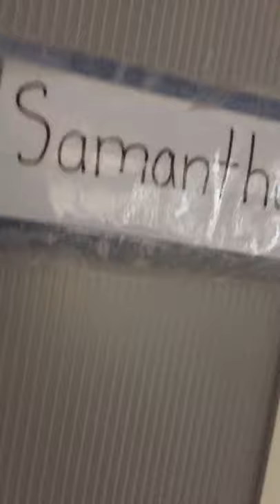March 6, 2021